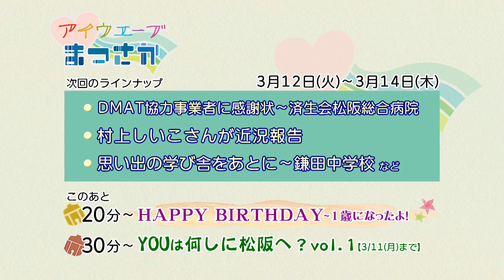松阪市行政情報番組VOL.1688 エンディング